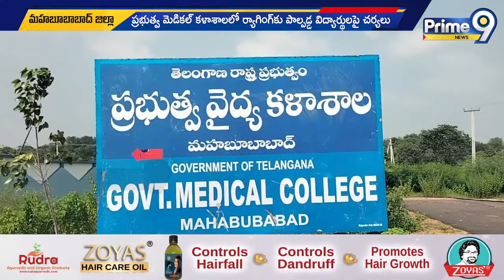ప్రభుత్వ మెడికల్ కళాశాలలో ర్యాగింగ్..ఏడుగురి పై కఠిన చర్యలు | Ragging In Government Medical College